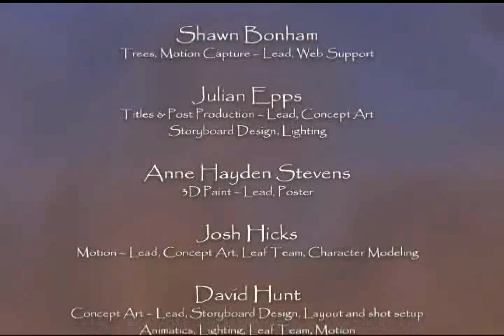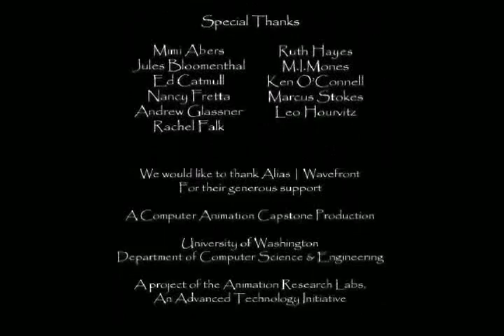Mira and the Wind, 2002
This video is a computer animation which was the final project created by students in the University of Washington Computer Science and Engineering animation capstone design course